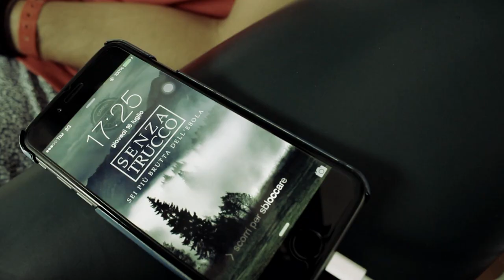Il killer della Simmenthal (By JustFaded)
Primo Thriller targato